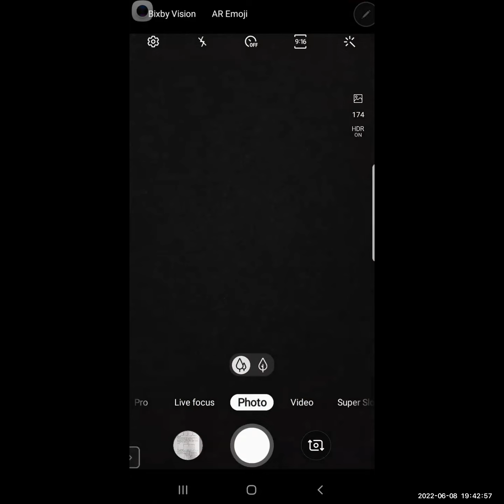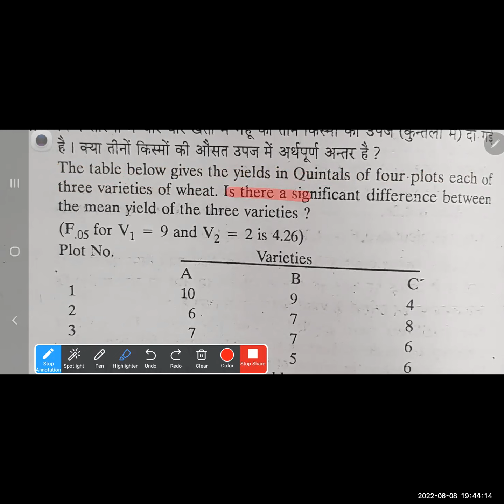F test 1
you can find knowledge here.